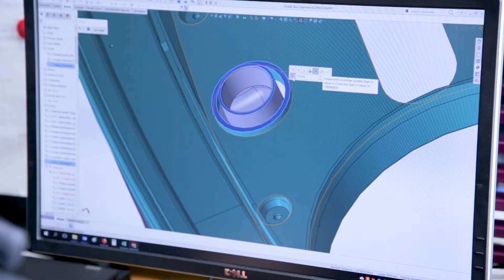TESY and FANUC - English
TESY on the road of efficiency - FANUC ROBOSHOT a-S300 iA with a closing force of 350 tons in TESY factory.